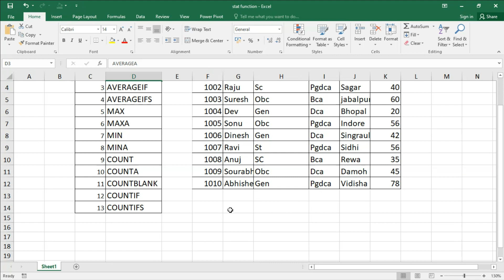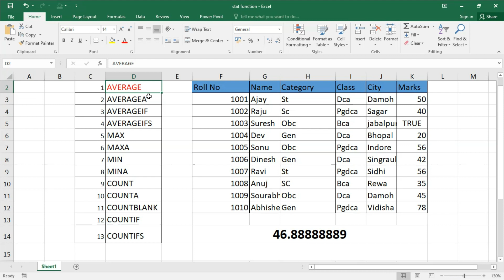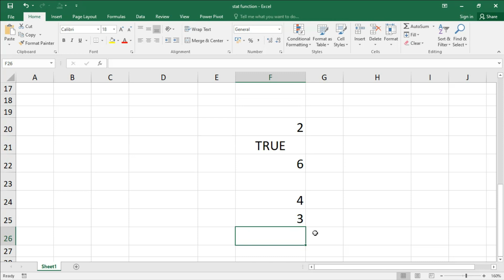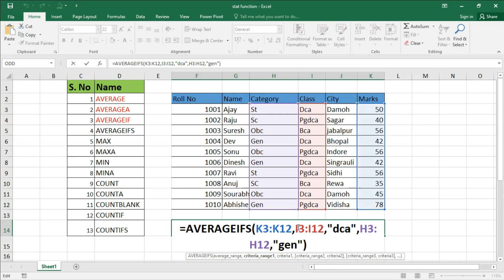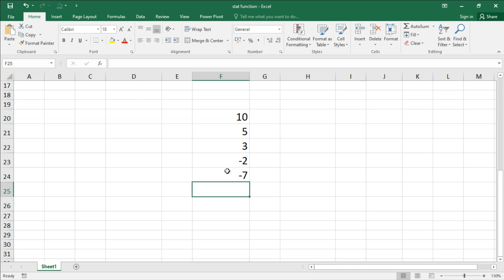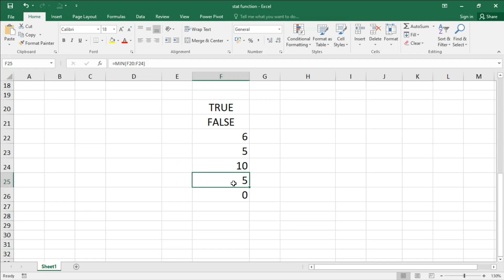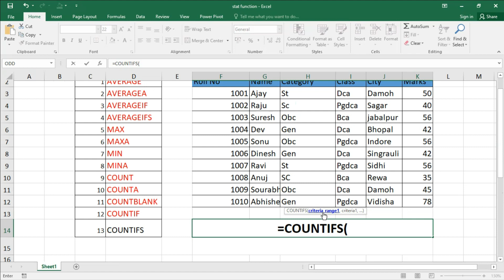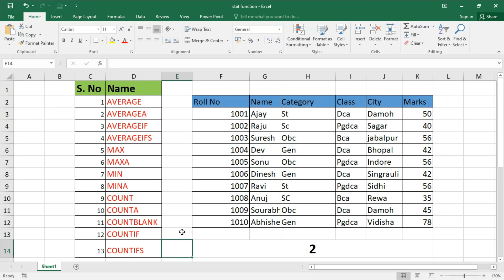CPCT EXAM NOVEMBER| CPCT IMPORTANT QUESTION | CPCT NOV 2022 | CPCT COMPUTER QUESTION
CPCT Exam November 2022 के लिए Computer के Important Question को समझें।

CPCT की तैयारी के लिए दी गई Playlist को Check करें।

Thanks.
DIGITAL BHANDAR